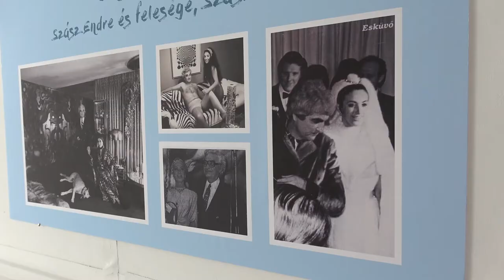"Szász-gyűjtemény" kiállítás megnyitó - Miskolc, Petró-ház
Szász-gyűjtemény
Fókuszban Szász Endre művészete.
Válogatás Szász Lula hagyatékából és a Herman Ottó Múzeum gyűjteményéből

Herman Ottó Múzeum – Miskolci Galéria, Petró-ház
Megnyitó: 2018. május 10. 16 óra.
Látogatható 2019. március 31.-ig keddtől csütörtökig 9-16, pénteken 9-13 óra között.
Előzetes bejelentkezés a 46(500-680) számon.

A kiállítást megnyitotta: Dr. Tóth Arnold múzeumigazgató
Köszöntőt mondott: Kákóczki András művészettörténész
Közreműködtek: a Miskolci Egyetem Bartók Béla Zeneművészeti Intézet Vonós tanszékének tanárai és tanulói, Kostyál Kálmán vezetésével

2009 májusában a Szász Lula által gondozott Szász Endre hagyaték – számos alkotása és közös életük során létrehozott egzotikus néprajzi gyűjtemény – a miskolci Herman Ottó Múzeum kezelésébe került. A múzeum a Papszeren lévő kiállítótermeiben mutatta be a teljes gyűjteményt több éven keresztül. 2016-17 között a hagyatékban lévő Szász Endre alkotások Erdély négy városában (Csíkszereda, Gyergyószentmiklós, Sepsiszentgyörgy és Székelyudvarhely) kerültek bemutatásra.
A 2018 május 10.-én megnyílt kiállítás Szász Endre munkásságára fókuszál, felhívva ezzel a figyelmet a művész egyedi stílusára, érdeklődése sokszínűségére és bravúros alkotói technikájára.
A tárlat a Miskolci Galéria, Petró-házában kerül bemutatásra 2019. március végéig.

A filmet készítette: Kissné Menyhárt Ágnes, KissFilm-Stúdió